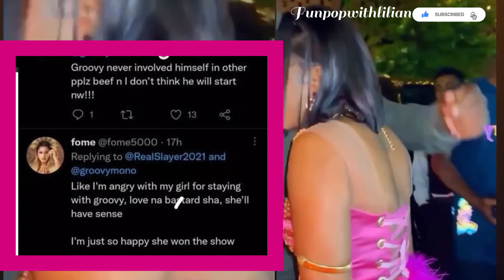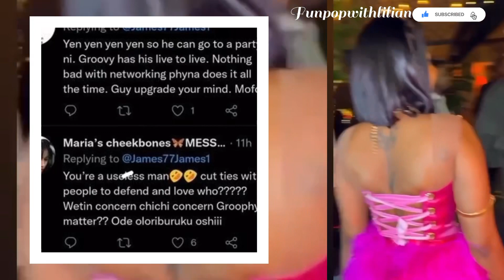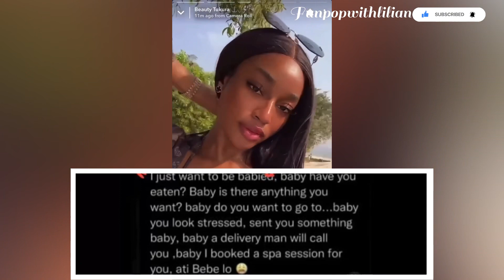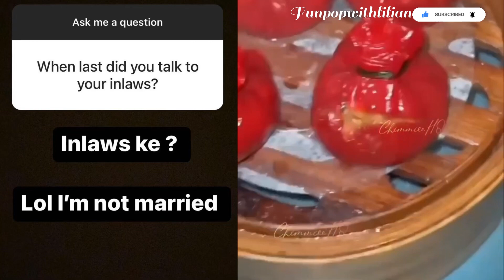GROOVY UNDER FIR£ FOR HUGGING CHICHI! BEAUTY STATES HER NEEDS WHILE PHYNA,MODELLA,DOYIN & BELLA ROCK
GROOVY UNDER FIR£ FOR SUPPORTING CHICHI! BEAUTY STATES HER NEEDS WHILE MODELLA,DOYIN AND PHYNA ROCKS